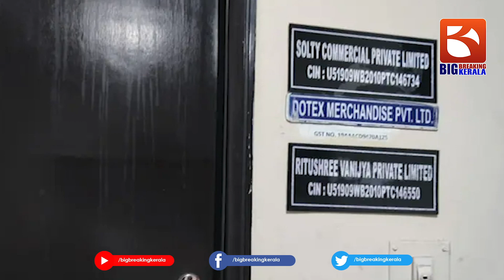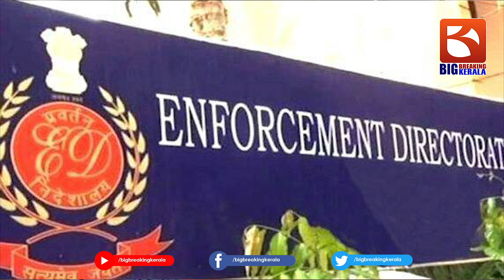രാഹുൽ ഗാന്ധിയുടെ അറസ്റ്റ് ഉടൻ..?പറഞ്ഞ കാര്യങ്ങൾ പല തവണ മാറ്റി പറഞ്ഞു.. | Rahul Gandhi